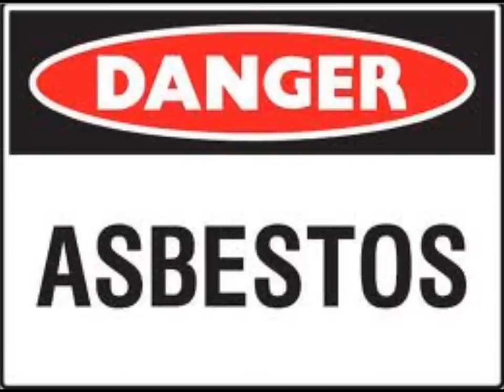Interview with Matt Peacock, author of "Killer Company"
INTERVIEW WITH MATT PEACOCK: On November 11 and 12, the Australian Broadcasting Corporation (ABC) will air Devil's Dust, a two-part TV miniseries based on award-winning journalist Matt Peacock's expose about the asbestos industry, Killer Company.  Hear our exclusive behind-the-scenes interview with Peacock and learn more about the riveting miniseries in the Asbestos Disease Awareness Organization's (ADAO) new blog, "Devil's Dust: "Exposed to poison. Exposing the truth."